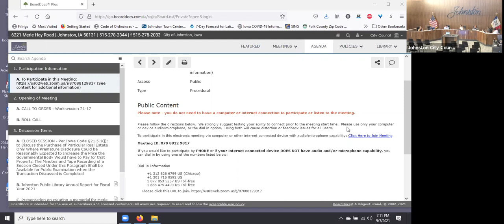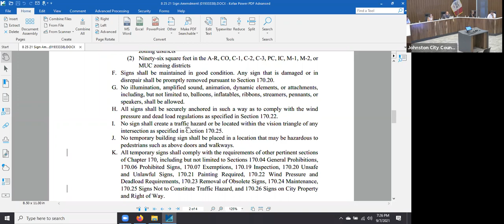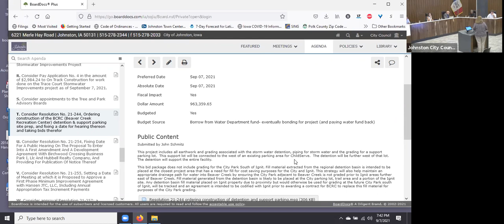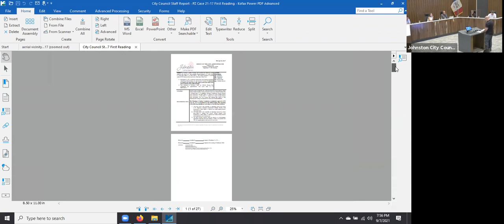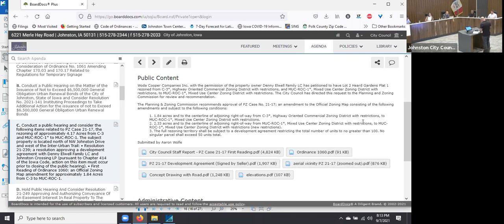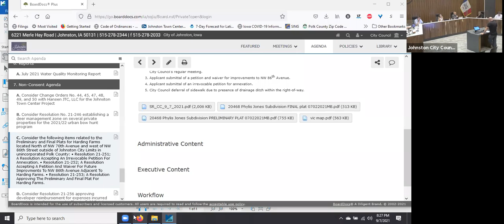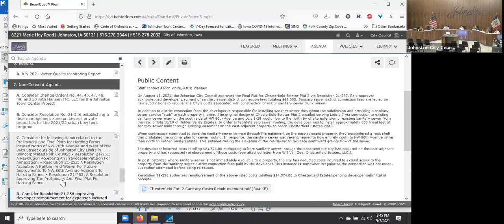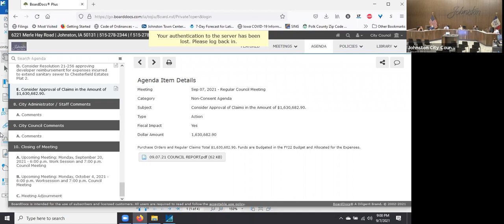Johnston City Council Meeting - September 7, 2021